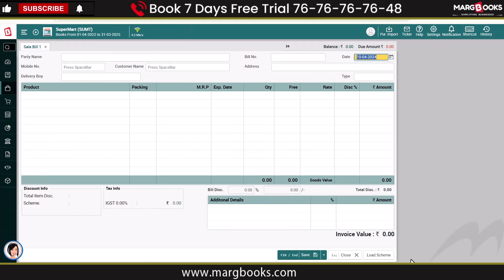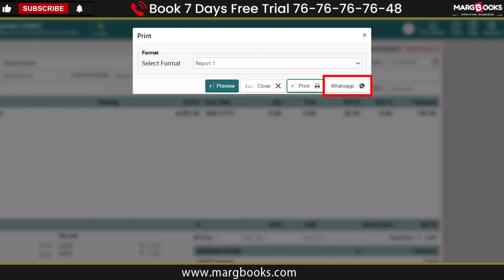Enable Customer Mobile Number & Name Fields in Sale Bill - MargBooks [Hindi]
You'll learn how to enable the fields for mobile number and customer name.

For detailed information, watch our video on MargBooks YouTube channel.

📱Give a Missed Call for Demo: 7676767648
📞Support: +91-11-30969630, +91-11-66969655